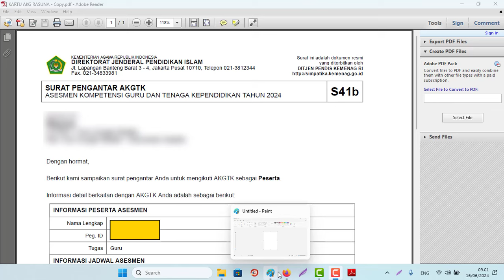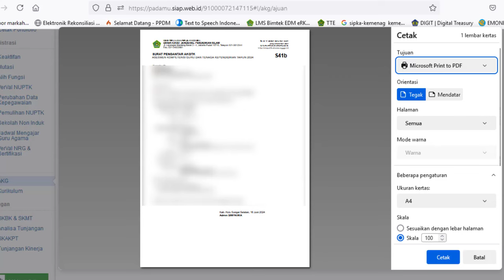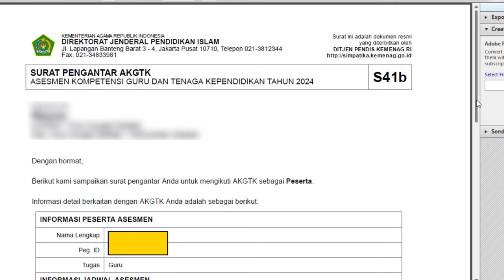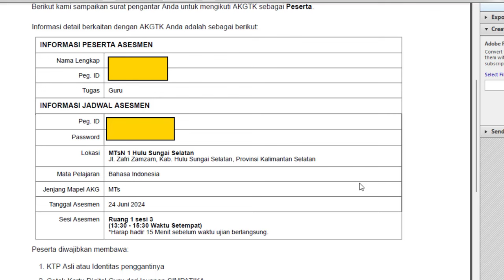Cara Cetak Kartu Peserta AKG dan Pasword Login AKG Kemenag Tahun 2024